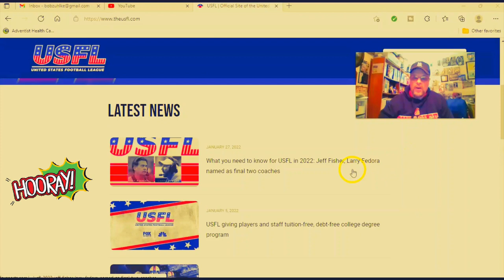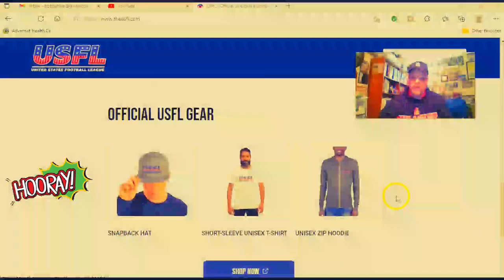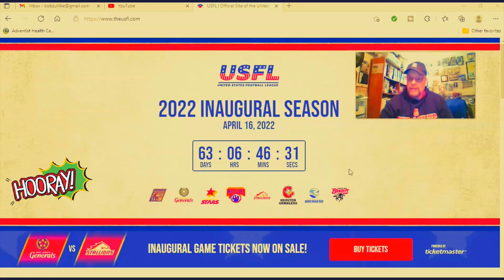The USFL is COMING SOON!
Information on the resurgence of the USFL! The spring football league we once knew and loved is back!